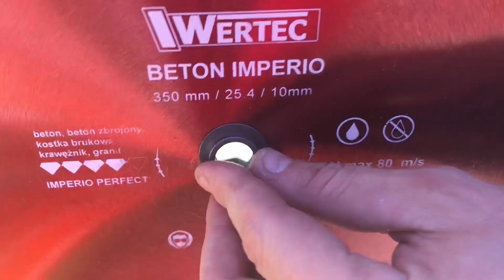Przecinarka K770 Husqvarna - podstawowa obsługa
Potrzebujecie przecinarki tarczowej ręcznej do cięższych prac? Zobaczcie podstawowe informacji z zakresu obsługi przecinarki K770 od Husqvarna.
Las24.pl Lasogrod Sp. J.
Autoryzowany Złoty Diler Marki Husqvarna
26-600 Radom ul. Słowackiego 157